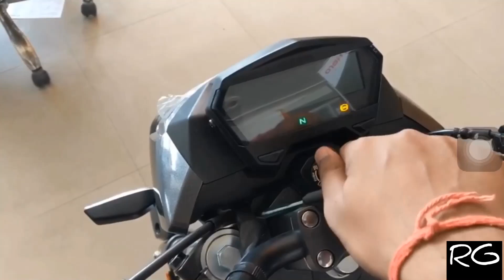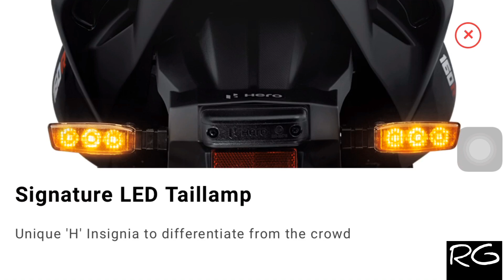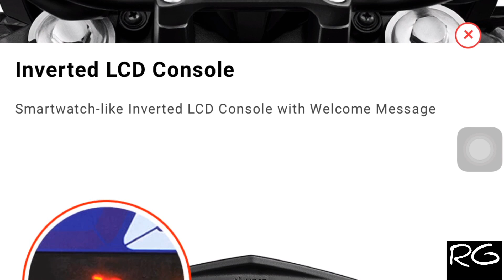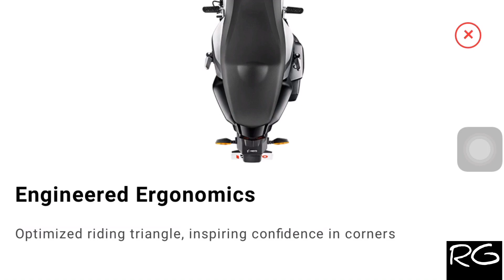Hero Xtreme 160R Review | Xtreme 160R exhaust note